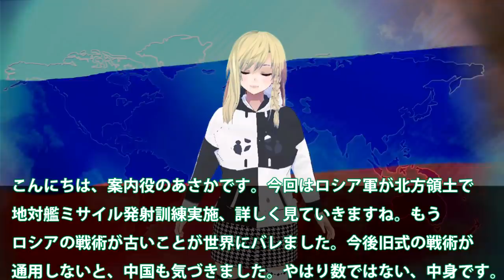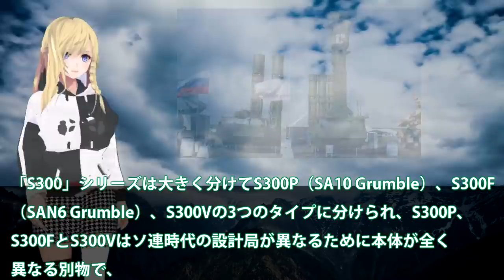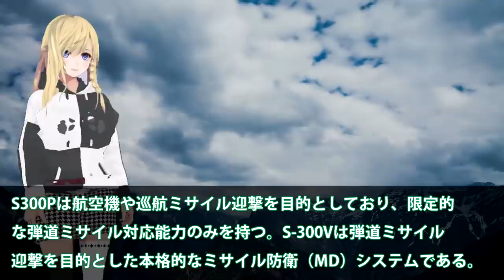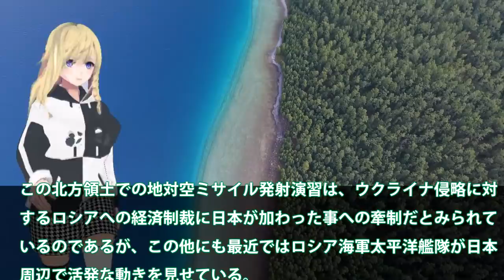露が北方領土でミサイル発射訓練実施！露の発表は今では嘘に聞こえて？千島列島でも地対艦ミサイル訓練・・・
関連動画
北方領土でミサイル演習 ロシア海軍が津軽海峡通過も・・・なぜ今？狙いは？(2022年3月11日)
拘束ロシア兵「演習とだまされ...」「自らの意思で真実を語りたい」 ウクライナ内務省が公開 [ウクライナ侵攻］

引用・転載「出典：海上自衛隊ホームページ」
引用・転載「出典：航空自衛隊ホームページ」
引用・転載「出典：陸上自衛隊ホームページ」

【海外の反応】 韓国「レーダー照射したけど、まだ同盟国やんな！？」海自P 1哨戒機が米国機［P 8］と段違いの性能！米国「日本はもっと怒るべきだ！」
海上自衛隊「P-1」哨戒機は中国海軍への強力な抑止力！隠された威力を持つ高性能国産機なのだ！
世界に普及拡大する米軍P-8哨戒機、日本は独自開発のP-1哨戒機。輸出はP-8に惨敗。哨戒機作れない国に笑われる筋合いはないが！
【海外の反応】衝撃！海自国産P-1哨戒機と米軍機 P- 8との性能の比較！世界「日本のP- 1は世界一の実力！」中国軍への非常に重要な隠れた装備だ！
海上自衛隊「P-1」哨戒機は中国海軍への強力な抑止力になりうるのか！？世界に知られていない海自の国産哨戒機！！